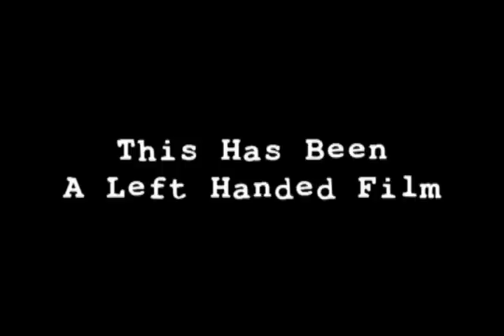The Apostles "Fly Like A Bird"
The Apostles, The newest addition to the Left Handed Films family of bands, performs their song "Fly Like A Bird", live at the 5-Spot in Atlanta, GA